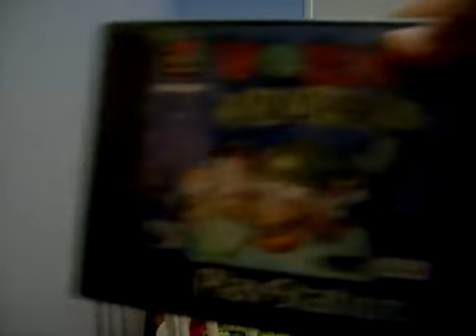My Games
Sorry I forgot to pull the intro

I show you all my Psp games Ps2 games and Pc games